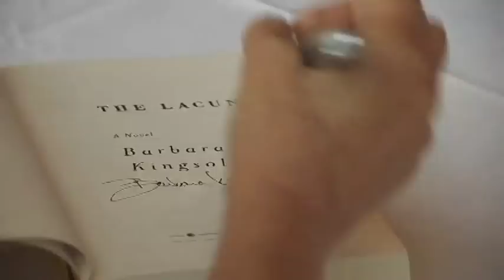An Evening with Barbara Kingsolver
The Carnegie Center for Literacy and Learning presents "An Evening with Barbara Kingsolver". Kentucky author Barbara Kingsolver reads poems and an chapter from her latest book. Produced by the Lexington Public Library Cable Channel 20